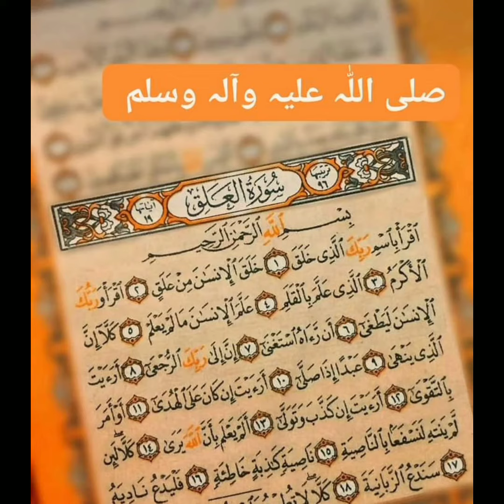Allah ki taraf loot awo || @maheen islamic world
Assalam-o-Aliakum

my youtube family hope you all like this video